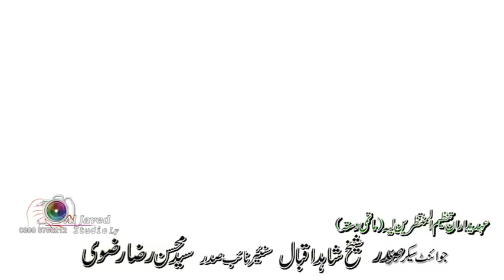Zakir Ghulam Abbas Khan Kandani 21 Ramzan 2021 Layyah City Shahadat Mola Ali as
Al Javed Studio Layyah
پلیز ہمارے اس چینل کو بھی ضرور سبسکرائب کیجے گا مولا آپکو سلامت رکھے ٫آمین   اور اگر آپ ہمارے مجالس پیج اور چینل 2 الجاوید سٹوڈیو انفارمیشن جو کہ ایک انفارمیشن پر مبنی ہے  کا وزٹ کرنا چاہیں تو اس کا لنک موجود ہے ضرور وزٹ کریں اور سبسکرائب بھی کریں شکریہ
الجا وید نیوذاکرین چینل 2 ہے جو کہ صرف نیو ذاکرین کےلیے بنایاگیا ہے ضرور وزٹ کریں نیچے لنک دیا گیا ہے